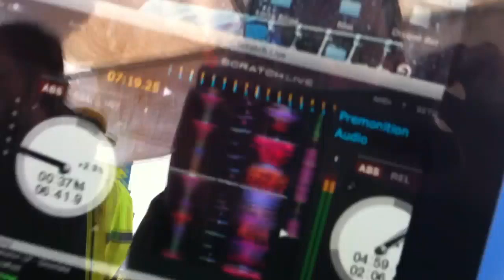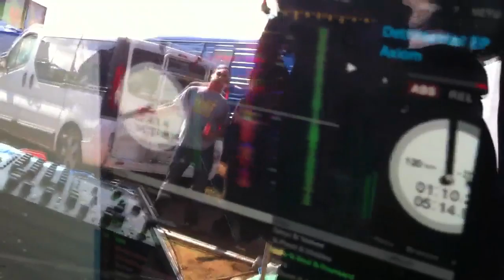Viñatek 2011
Tete ZeroZone a los platos

Zerozone, Ontabass, Animatek, Boykore, Chromozome, Wall Crew Sound, Lleida Crew, Kpt, and many more...